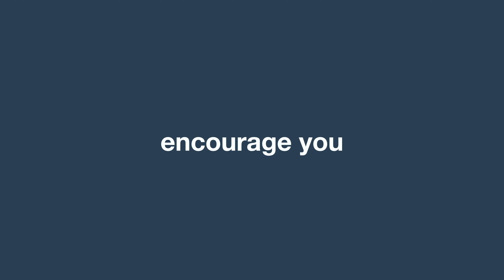INJUSTICE & THE CHURCH // INJUSTICIA Y LA IGLESIA